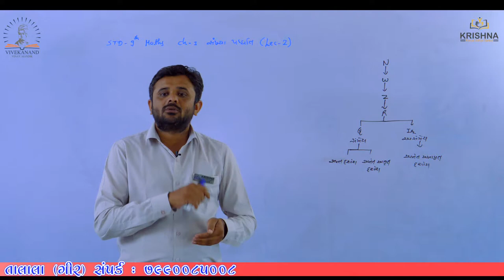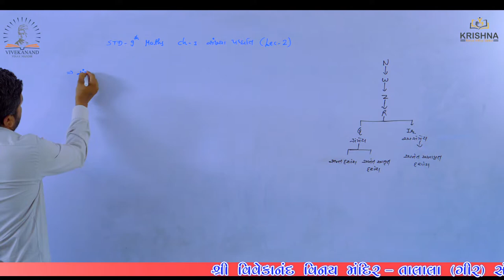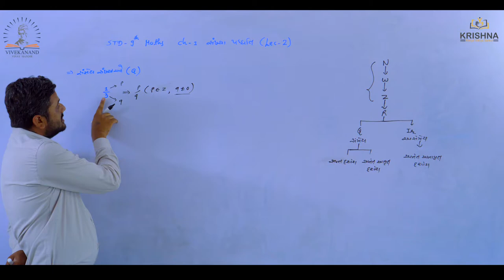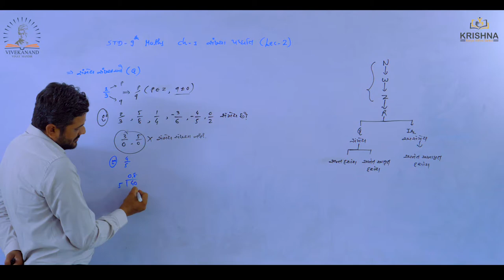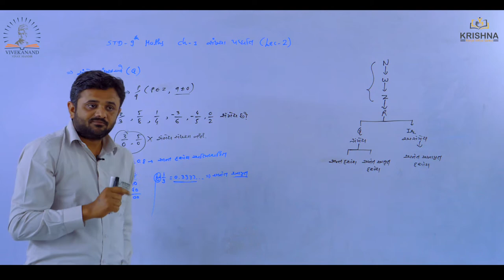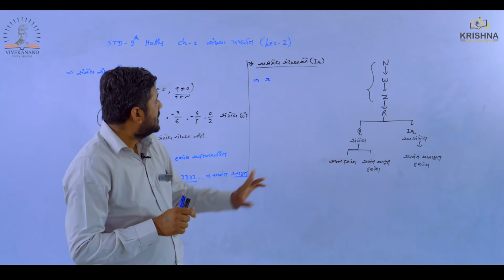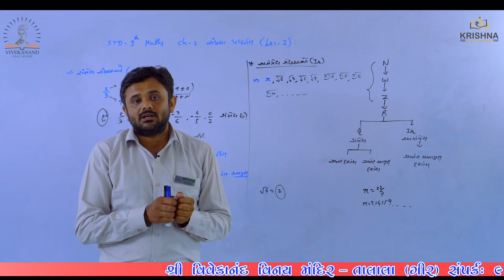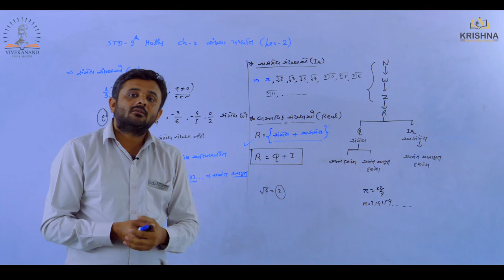Std:09 | Maths |Chapter-01 - સંખ્યા પદધતિ l Lecture-02| by Ravi sir| NCERT/GSEB